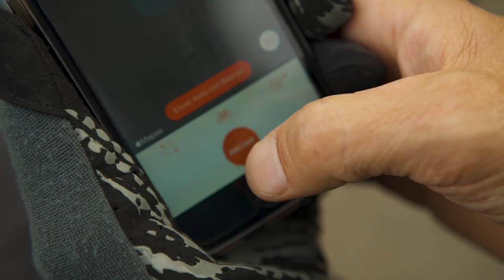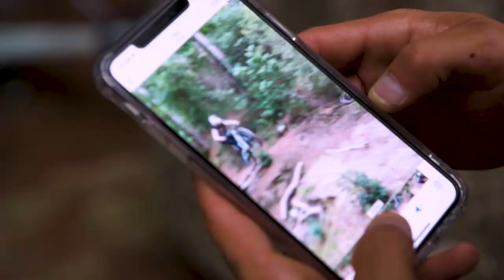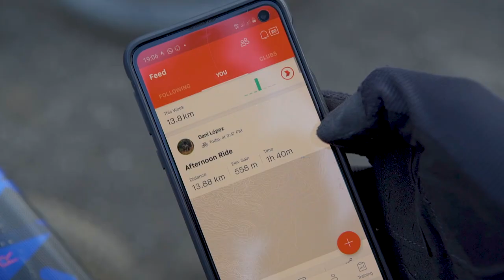Bikes, friends & fun. Extended Version | AMS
Bikes, friends & fun extended version.

Ride bikes,
Ride with friends

and